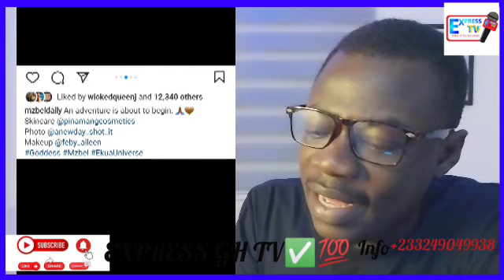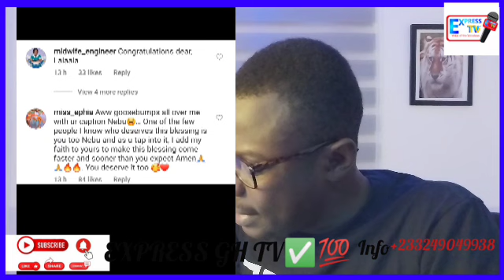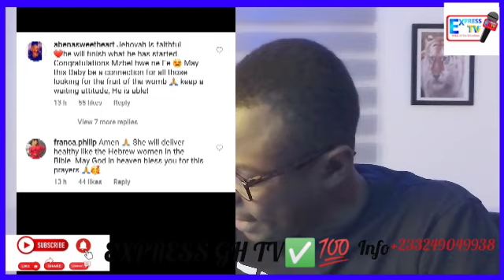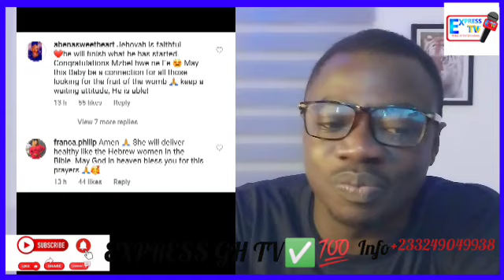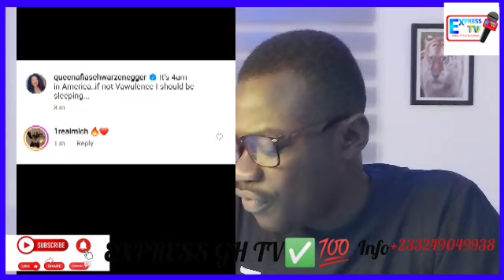Atanfo ani awu!! As Mzbel Sh0ćk Ghanians With Her Prègnancy + Afia Schwar Jeal0us & Crâzy Reaction.